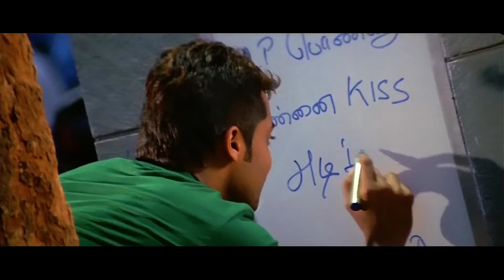Munbe Vaa En Vaa - Sillunu Oru Kadhal (2007)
Munbe Vaa En Vaa - Sillunu Oru Kadhal (2007) HD 1080p Bluray (DTS -  758Kbps & 5.1) - ESubs